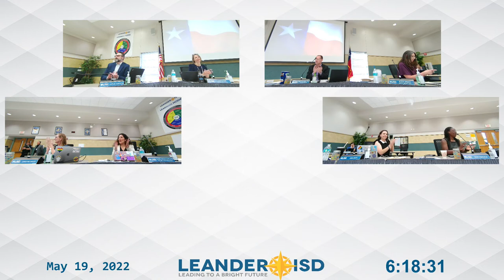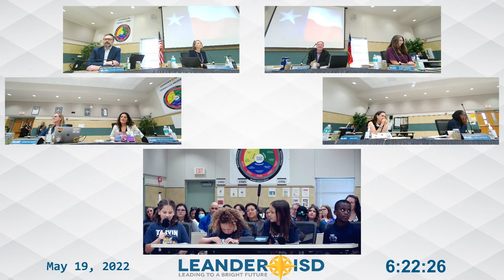Spotlight on Learning: Tarvin Elementary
Tarvin Elementary’s Spotlight on Learning pays tribute to what a campus can accomplish in just one year. Blazing trails, students exemplify how rich and meaningful exploration deepens their understanding. Tarvin has created a space where students dream big, create a path and lead the way!